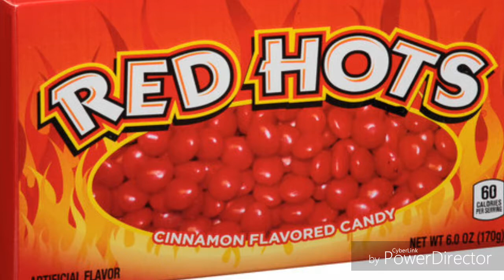"Hot and Spicy Cinnamon" Oreos TASTE TEST Weirdest Oreo Yet??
We apologize for the continuous Oreo Videos one after another But! we had a bunch of Oreos on our shelf (still do)  that needed to  be done, so with that being said there will most likely only be 3 (or more if we decide) more of these Oreo Videos left so we're trying to get rid of the ones on our shelf collecting dust.

If you'd like to watch all of our previous Oreo Coming without the inconvenience of hunting them down, click on our Oreo Video Playlist!

All Images Provided By Google Images

-Graype Jooce